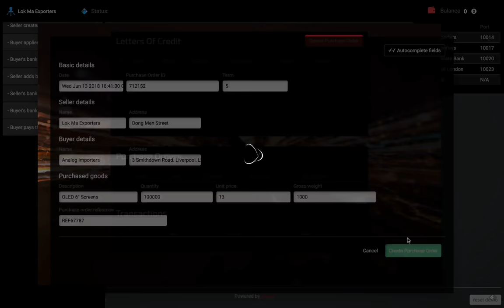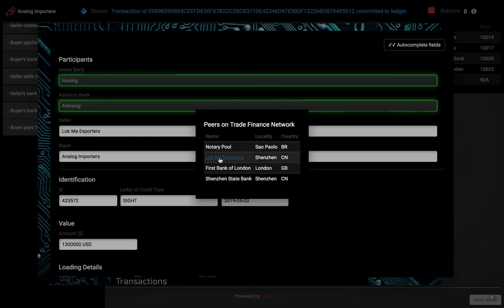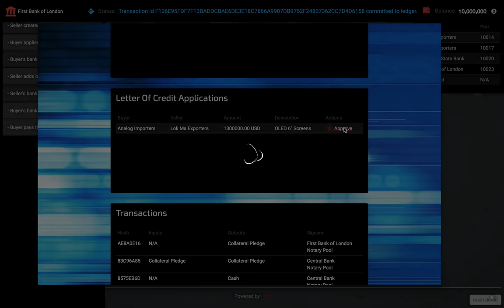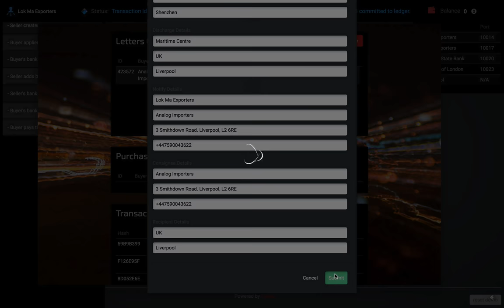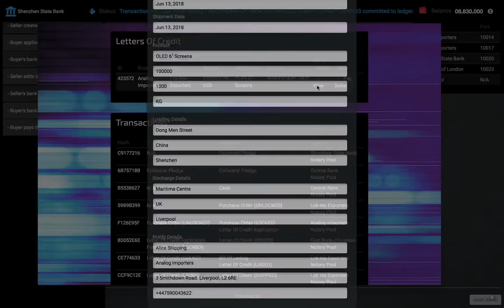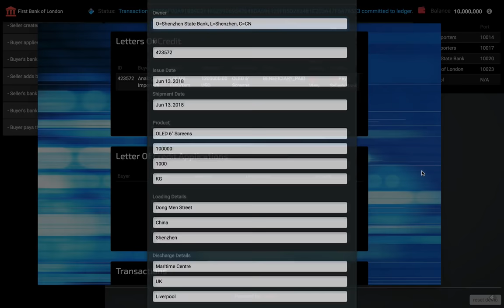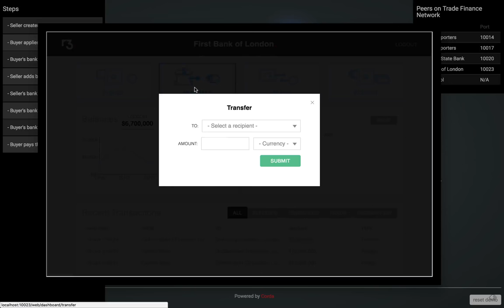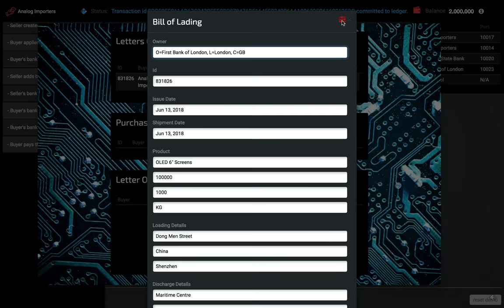Corda Letter of Credit Demo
A demo of a letter of credit CorDapp that showcases the advantages of the open-source Corda platform.